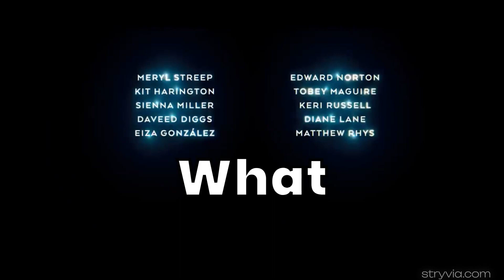50 Movies and Tv shows like Extrapolations (2023 series)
50 Movies and Tv shows like Extrapolations (2023 series) | Stryvia
1. La Brea (2021 series)
2. Impact Of Murder (2019 series)
3. Miss In Kiss (2016 series)
4. Heroes (2006 series)
5. Umbre (2014 series)
6. Caprica (2010 series)
7. The Naked Brothers Band (2007 series)
8. King Of Stonks (2022 series)
9. For The Love Of Jason (2020 series)
10. Bob Abishola (2019 series)
11. Bajillionaires (2019 series)
12. South Side (2019 series)
13. Bored To Death (2009 series)
14. Reed Between The Lines (2011 series)
15. Fishbowl Wives 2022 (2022 series)